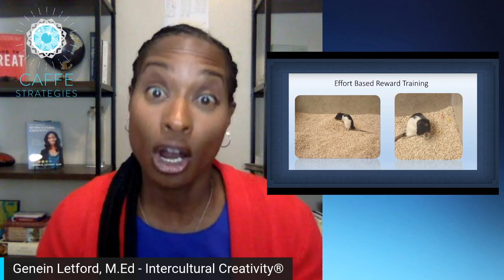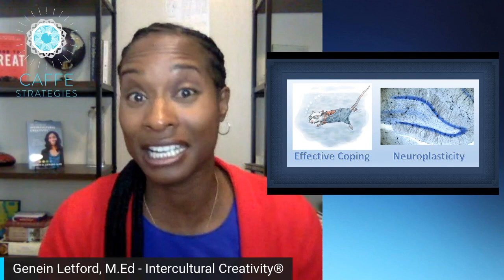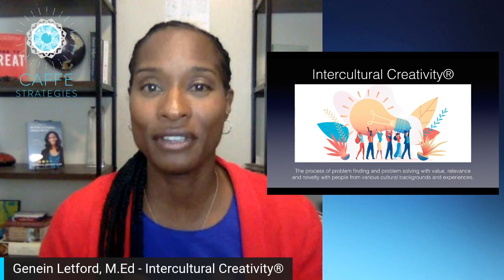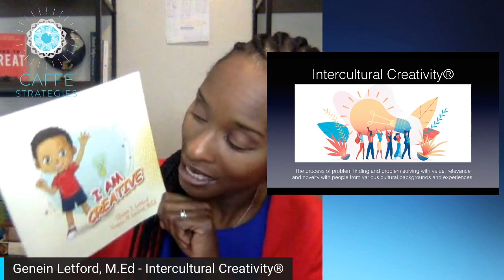University Blues: The Creative Cost of Avoiding Rejection and Failure - Diamond Mentor Moment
Today’s Diamond Mentor Moment uses the incident of the 2019 university college scandal to talk about the effects of “protecting” our children and team members from experiencing rejection. What is going on in the brain when rewards are just given to us and we don’t have to work for them? What does that do to our creative identity?

Join me today as we dive into the university blues of removing failure from our life!

Dr. Kelly Lambert TEDx Talk

Genein Letford, M.Ed